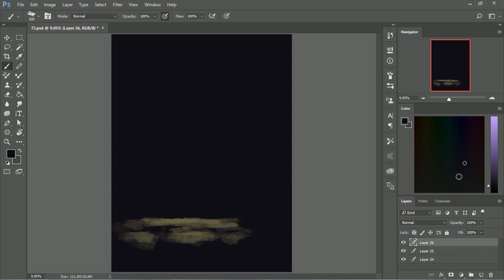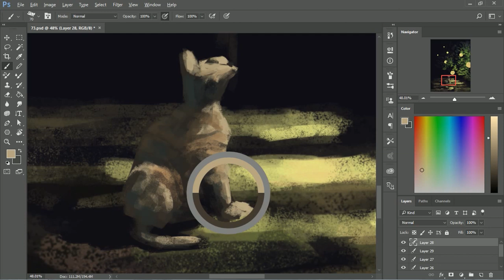Golden Yarns | Speedpaint